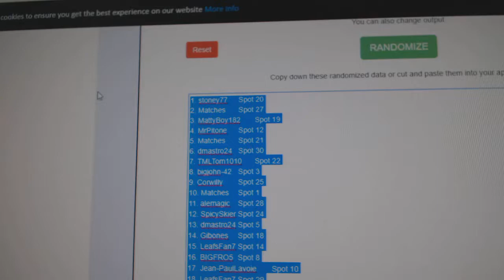Multi Randoms - C&C GB #9638